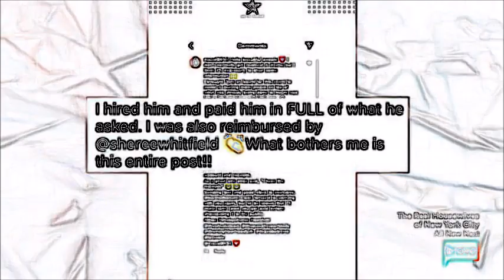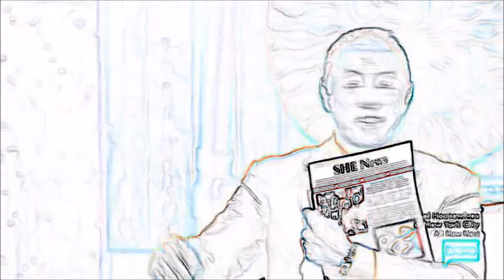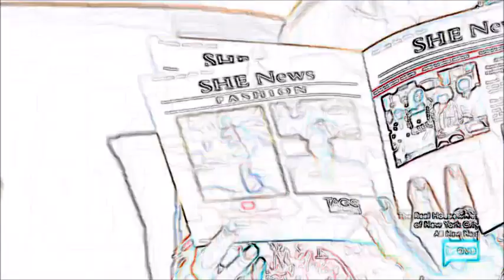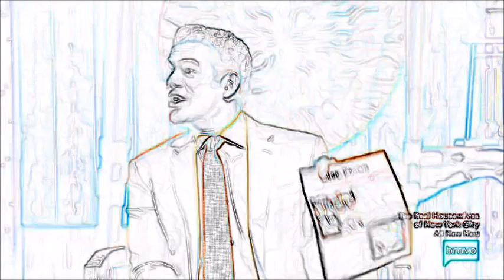RHOA 15.17 Sheree & Marlo vs. Kenya & Kandi - She News